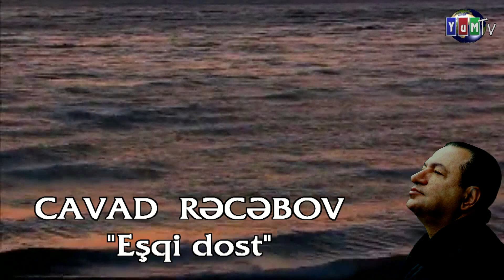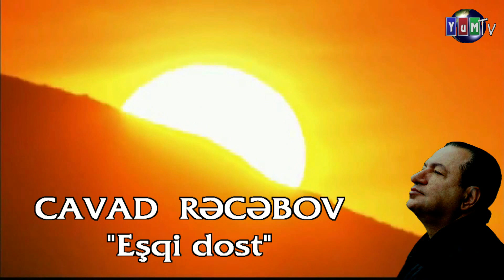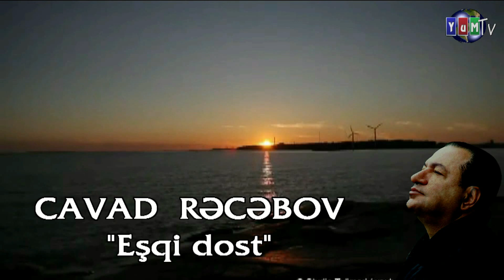Cavad Recebov - Eski dost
Kanala abunə olun və ən birinci siz izləyin!